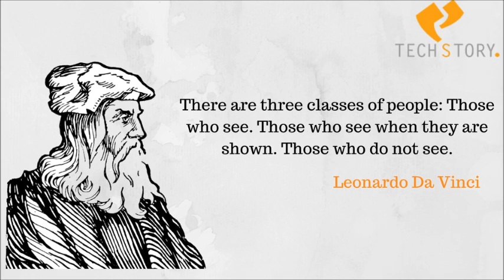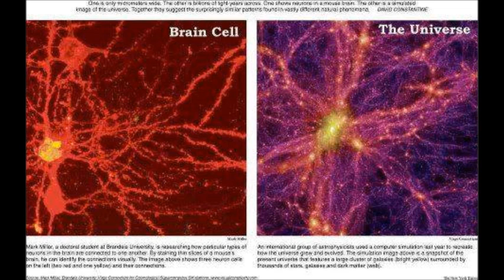Aliens and the Hotel California.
Both are bad... Well, definitely the aliens that control 'this' hotel. Link to video "Heaven and Hell are the same place" There's two, perhaps three sides to the Hotel California... Which side will you choose? Or will you go with the second option, and leave it? Your choice... But not ultimately... Realize that first, then you can go.

Humanity is like the 8 ball in a game of pool... Hit the 8 ball into a pocket, it's game over... Game restarts... 8 is a symbol for eternity, and reincarnation. This is probably subliminal spiritual propaganda, to keep one stuck in the matrix... You will find this spiritual propaganda all over Hollywood movies, video games, TV shows, even in the occult world I believe... We live on a prison planet, designed and controlled by these aliens... Very little is based on truth. Society is pretty much based on lies and designed to destroy a human being, eventually this happens... De-evolution of the soul is more than likely a reality, once you start reincarnating over and over again, eventually the soul will become weak enough to where it can be damned or destroyed. One way to keep humanity controlled, is to offer them a friendly face... Much like to their own... The NORDICS. Do *not* trust them... All of them are bad... And the ones that aren't (considering if they exist), are manipulated by the system, there for bad... But they don't realize it. They're not perfect beings, and all humans are born into the matrix, as humanity was ADAPTED into such, during our creation... During our evolution from primitive ape, to modern man. The seed of slavery has always been with us, we came close to escaping it... With Atlantis, but even then we were stopped as Atlantis was sunk and destroyed. Humanity never does, truly make it to a golden age... More info in this video